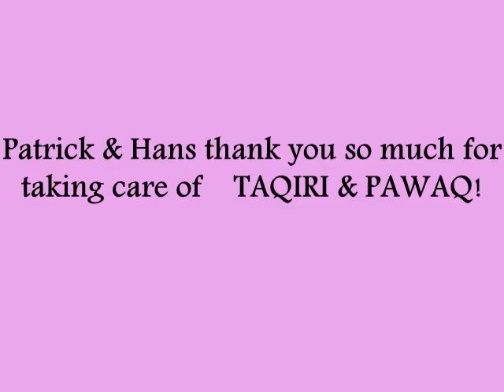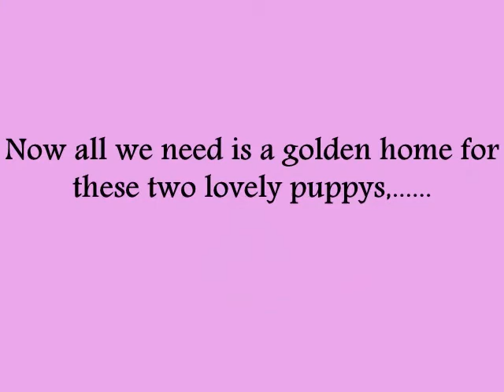Back Home!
2 hand/bottle feed puppies come back home to the rest of there family,.